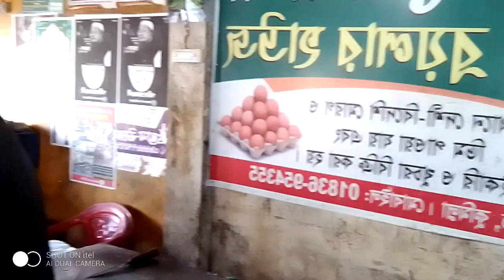December 20, 2023